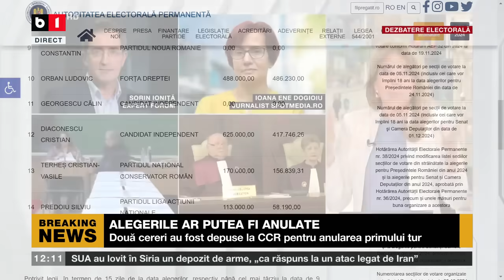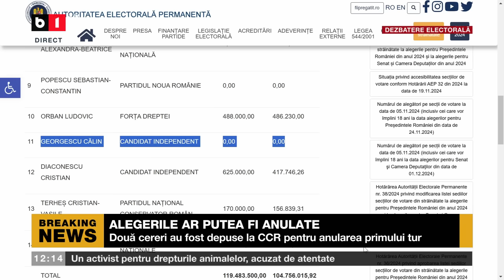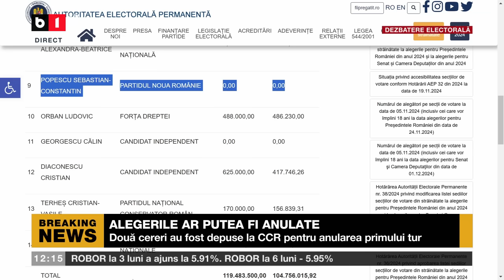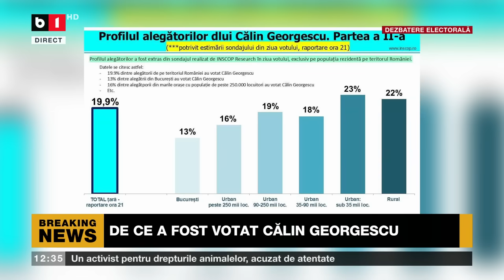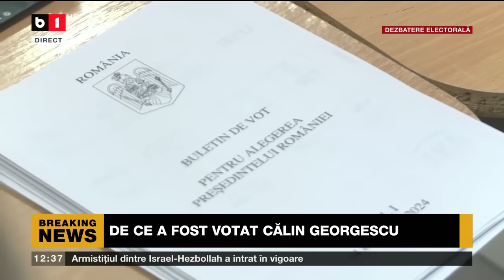NEWS PASS CU L. CHIRIAC. ALEGERILE AR PUTEA FI ANULATE. OFICIAL: GEORGESCU A AVUT ZERO CHELTUIELI P1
DOUĂ CERERI DEPUSE LA CCR PENTRU ANULAREA ALEGERILOR. REPORTAJ RECORDER: DE CE A FOST VOTAT CĂLIN GEORGESCU.